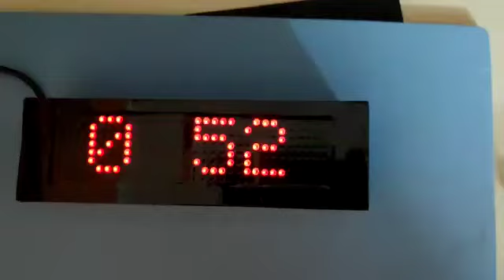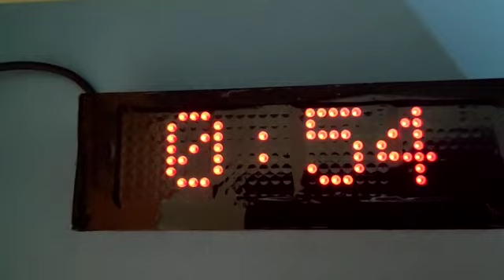ESP 8266 IoT Clock Weather News Station| Arduino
A cool MAX7219 LED Dot Matrix Panel scroller that displays the time, weather and news.

Features:
- weather informations are grabbed from openweather.org and newsapi.org JSON api
- no hardware RTC clock is necessary
- no temperature, humidity or pressure sensor